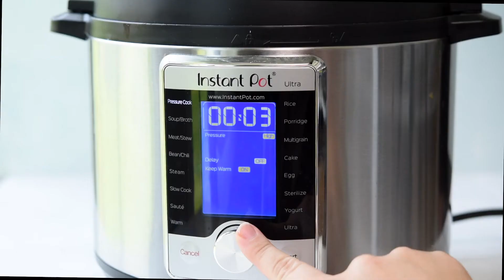Instant Pot Spaghetti and Meatballs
This Instant Pot Spaghetti and Meatballs is an easy, one-pot meal that is ready in 30 minutes! It is crazy delicious and there is no need to boil the pasta separately.